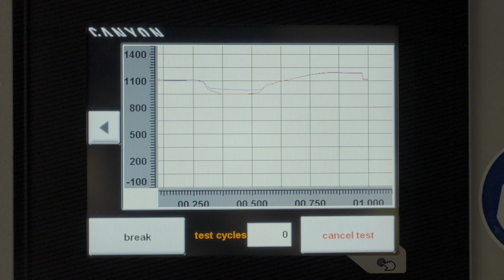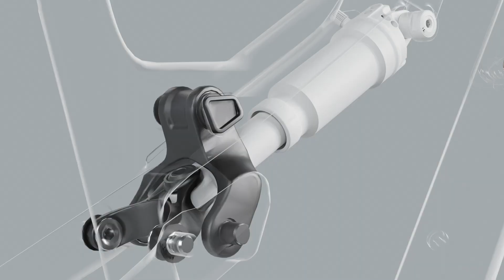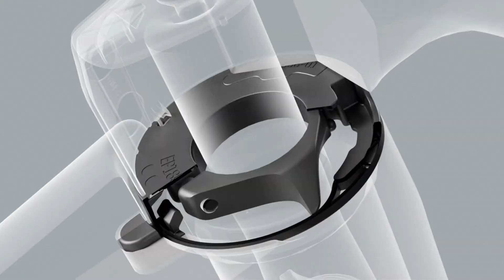Canyon Lux Trail 2024, la Lux para Trail, downcountry...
Más información en la web de Canyon de la nueva Lux Trail 2024

Porta bidones
Kit tubuless
Horquilla Bolany
Manillar Ec90
Potencia Kalloy Uno
Frenos Zoom
Cassette 9-50
Cassette Bolany
Cambio, pulsador y cadena
Bielas originales

🚫Lista de productos que NO debes comprar
Bielas 1
Bielas 2 rotas